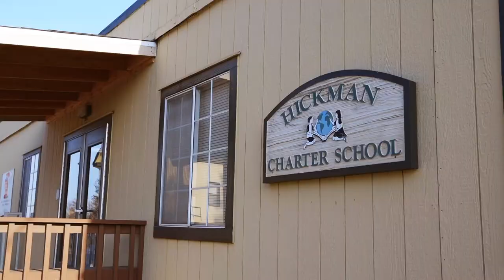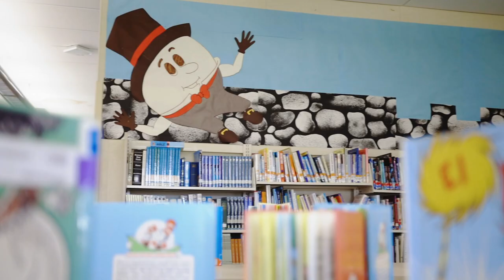HICKMAN SCHOOLS California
Hello everyone, my name is Lou and for my 8th-grade project, I  created this video to help people know about our school and help fundraise for the Bynum Field. For more information on how to contribute through a monetary donation to the Bynum Field, you can contact Hickman Schools directly or send a check to the following address: